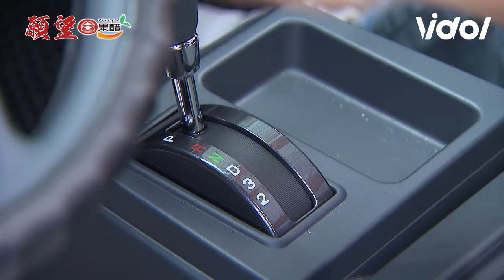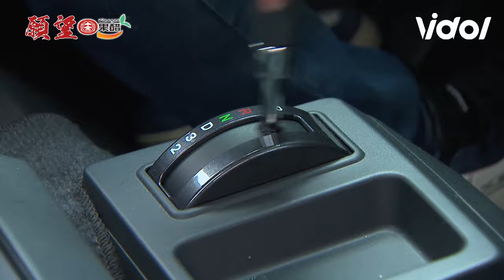願望│EP60 子維目睹小馬交手發哥 當面對質毆打進輝出面修理｜三立娛樂星聞